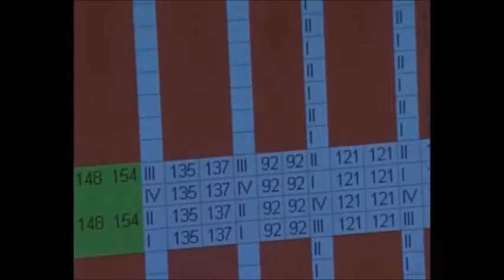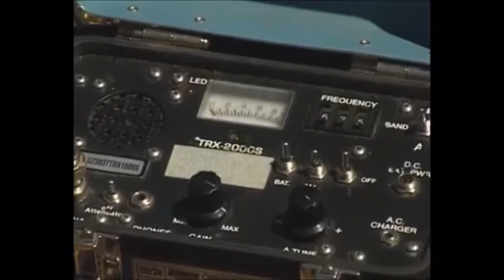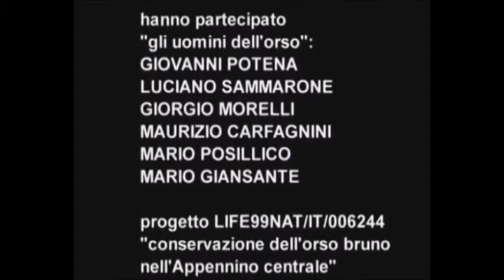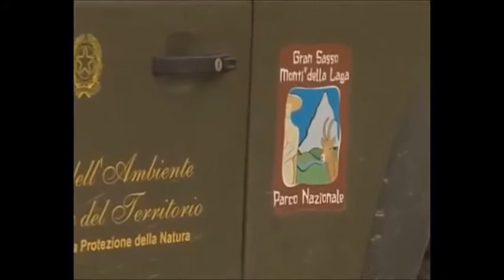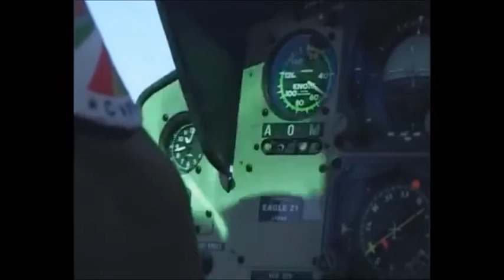Parco Nazionale d'Abruzzo: l'orso marsicano parte 2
Viaggio nel Parco Nazionale d'Abruzzo, Lazio e Molise, alla scoperta della flora e fauna locale, soprattutto il lupo appenninico, l'orso marsicano, la lince, il camoscio abruzzese, e i borghi, come Barrea, Alfedena, Pescasseroli, sede del Parco, con le chiese, l'abbazia dei Santi Pietro e Paolo, il palazzo Sipari, casa natele di Benedetto Croce